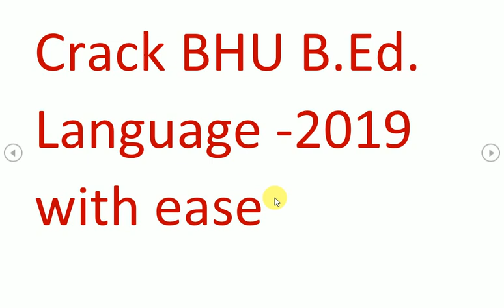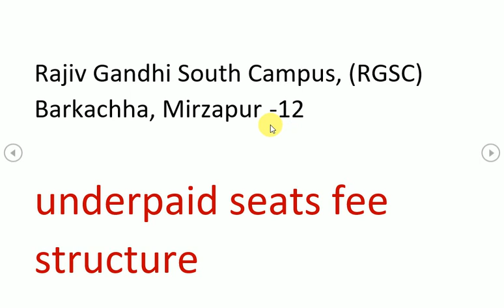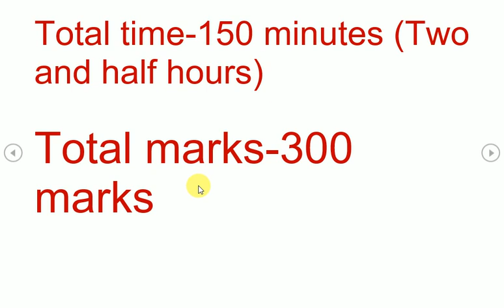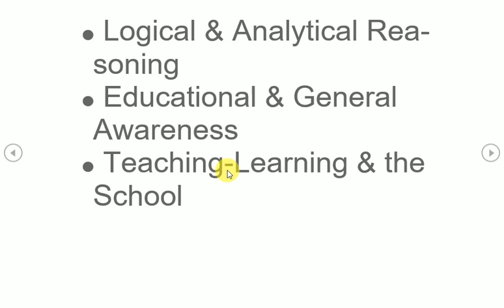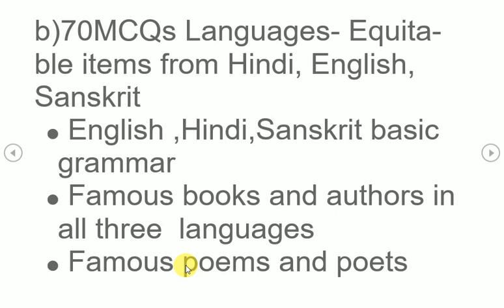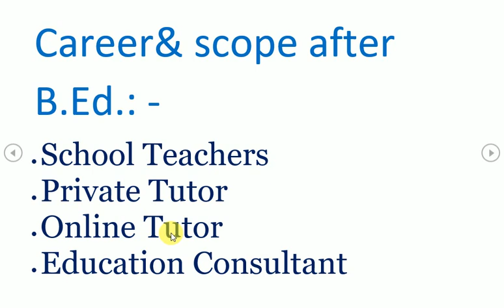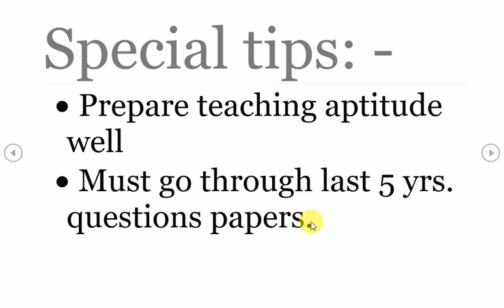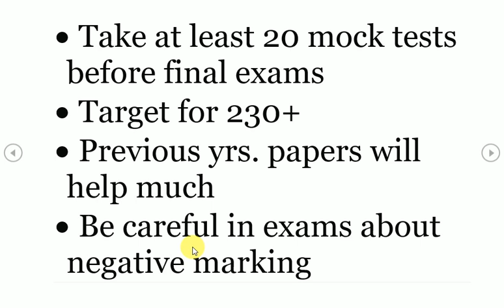Crack BHU B.Ed Language(भाषा समूह ) -2019... अब हुआ आसान